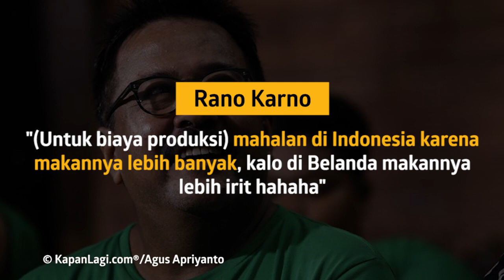Rano Karno Bocorkan Biaya Produksi SI DOEL 2 Lebih Mahal di Indonesia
KAPANLAGI.COM - KLovers,
Rano Karno ungkap jika biaya produksi film Si Doel 2 jauh lebih mahal di Indonesia. Apa alasannya?